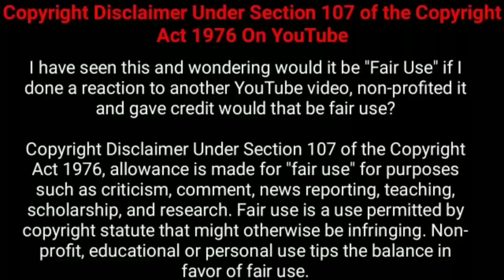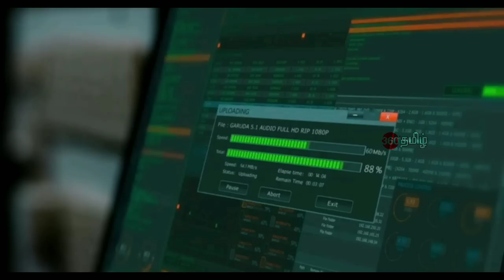(பாகம்-3) நாயகனுக்கு காத்திருந்த அதிர்ச்சி! | Movie Explained in Tamil | Tamil Voiceover | 360 Tamil